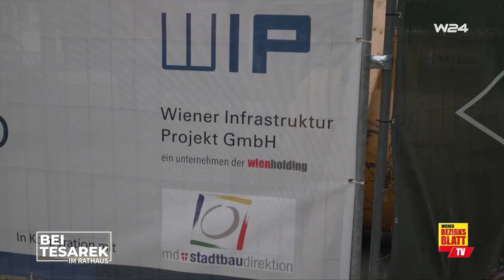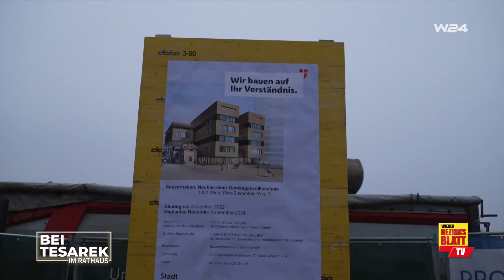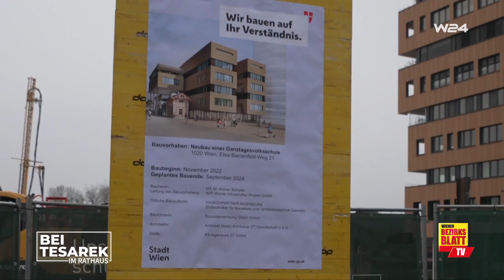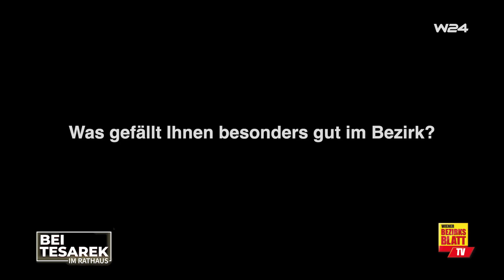Bei Tesarek im Rathaus - WBB TV | Folge 21 | Alexander Nikolai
In dieser Folge bei Paul Tesarek zu Gast: Alexander Nikolai, Bezirksvorsteher der Leopoldstadt  Wiens 2. Bezirk. Paul Tesarek spricht mit dem Bezirksvorsteher unter anderem über ein Thema, das über den Bezirk hinaus geht, nämlich der Umbau der Praterstraße. Weitere Themen, die angesprochen werden sind der Prater selbst, das Ernst Happel-Stadion und warum Bezirksvorsteher Nikolai möchte, dass der 2. Bezirk laut und schrill ist.